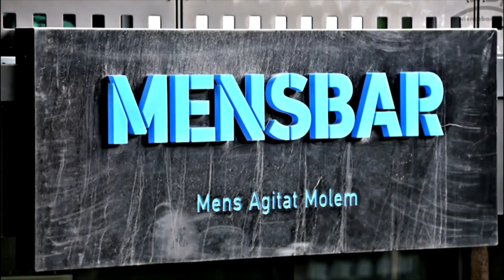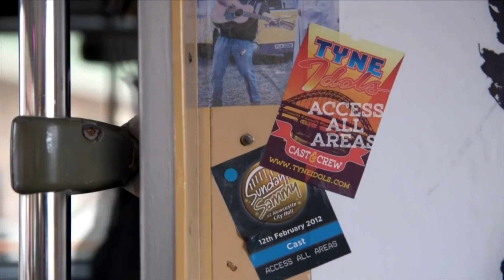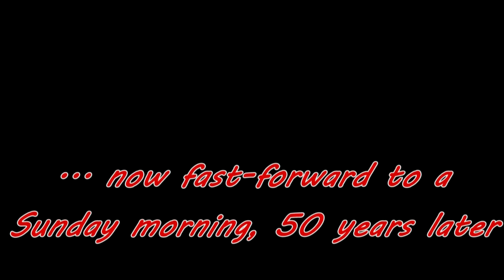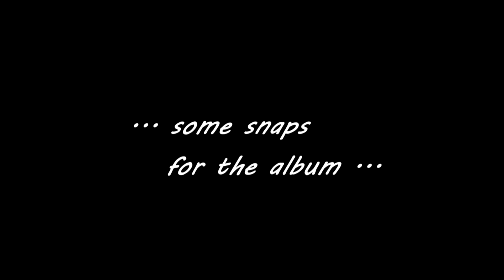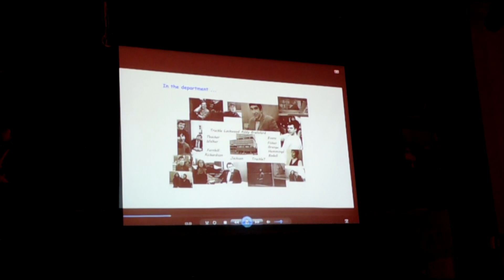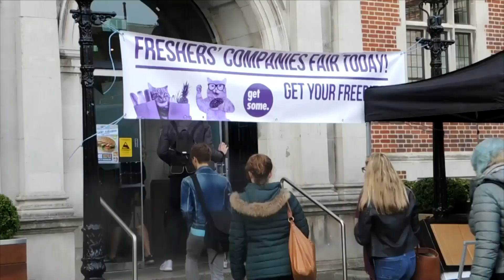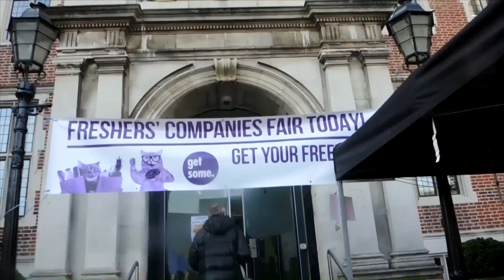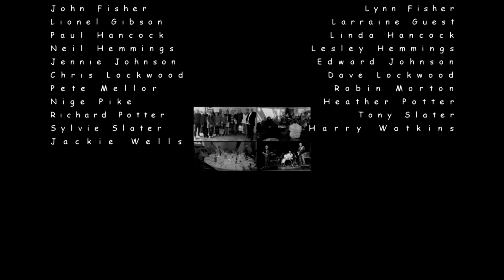2016 Newcastle Geographers' Reunion